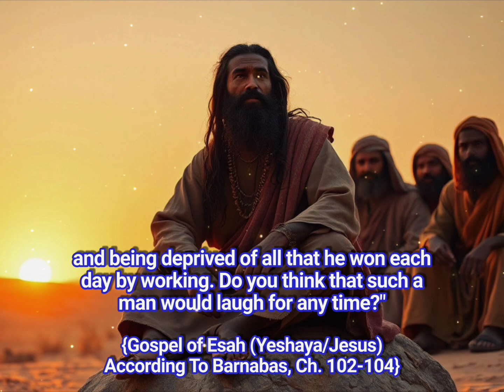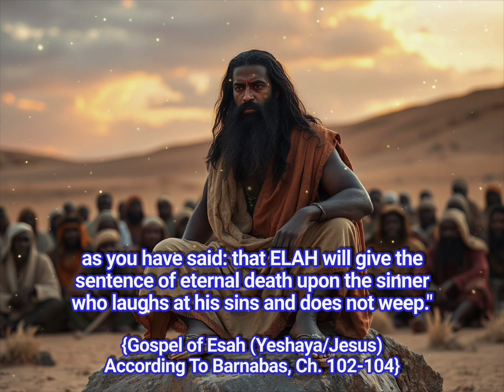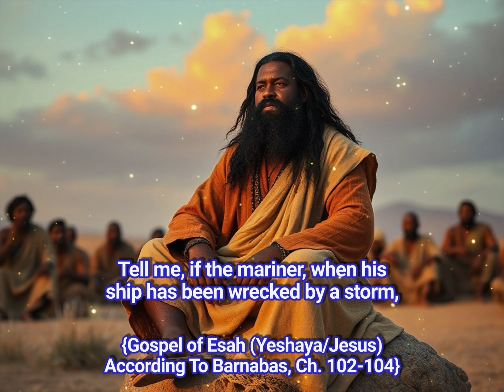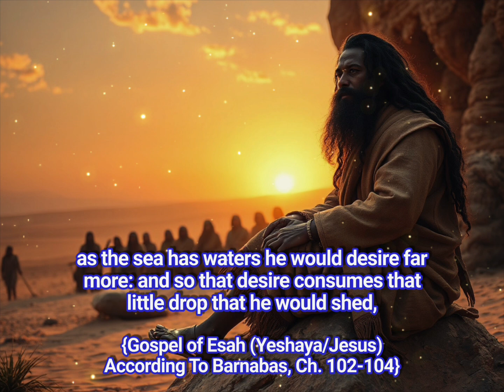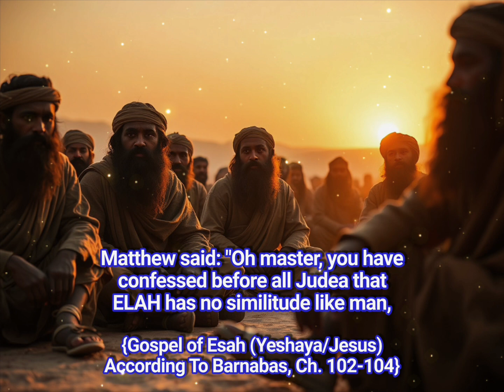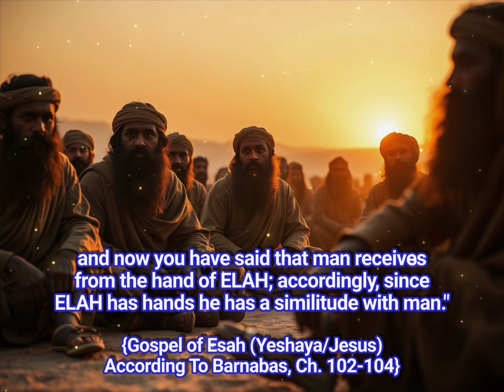The Manner in Which We Ought To Repent {Gospel of Esah (Yeshaya/Jesus) by Barnabas, Ch. 102-104}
📕 Assuredly, [the] laughter of a sinner is an abominable sacrilege, since this world is rightly called by our father David,
a vale of tears.
     There was a king who adopted one of his slaves as [his] son [and] he made him lord of all that he possessed. Now it happened that by the deceit of a wicked man the wretched one fell under the displeasure of the king, so that he suffered great miseries, not only in his substance, but in being despised, and being deprived of all that he won each day by working. Do you think that such a man would laugh for any time?"
     "No," answered the disciples, "for if the king should have known it, he would have had him slain, seeing him laugh at the king's displeasure. But it is probable that he would weep day and night."
     Then Esah (Yeshaya/Jesus) wept saying: "Woe to the world, for it is sure of eternal torment. Oh wretched mankind, that ELAH (THE SOURCE) has chosen you as a son, granting you paradise, at which you, Oh wretched one, by the operation of Satan, did fall under the displeasure of ELAH, and was cast out of paradise and condemned to the unclean world, where you receive all things with toil and every good work is taken from you by continual sinning.  And the world simply laughs, and, what is worse, he that is the greatest sinner laughs more than the rest! It will be, therefore, as you have said: that ELAH will give the sentence of eternal death upon the sinner who laughs at his sins and does not weep."
     The weeping of the sinner ought to be like that of a father who weeps over his son [who is] near to death. Oh madness of man, that weeps over the body from which the soul is departed, and [yet] does not weep over the soul from which the mercy of ELAH has departed because of sin!  Tell me, if the mariner, when his ship has been wrecked by a storm, could recover all that he had lost by weeping, what would he do? It is certain that he would weep bitterly. But I say to you truly, that in every thing [for which] a man weeps, he sins, except when he weeps for his sin. For every misery that comes to man comes to him from ELAH for his salvation, so that he should rejoice [when it befalls him].  But sin comes from the devil for the damnation of man, and [yet] man is not sad about that.  Surely here you can perceive that man seeks loss and not
profit."
     Bartholomew said: "Master, what shall he do who cannot weep because his heart is a stranger to weeping?" Esah (Yeshaya/Jesus) answered: "Not all those who shed tears weep, Oh Bartholomew. As ELAH (THE SOURCE) lives, there are found men from whose eyes no tear has ever fallen, and they have wept more than a thousand of those who [do] shed tears. The weeping of a sinner is a consumption of earthly affection by vehemence of sorrow. Just as the sunshine preserves from putrefaction what is placed uppermost, even so this consumption preserves the soul from sin. If ELAH should grant as many tears to the true penitent as the sea has waters he would desire far more: and so that desire consumes that little drop that he would shed, as a blazing furnace consumes a drop of water. But they who readily burst into weeping are like the horse that goes faster the more lightly he is laden.
     'Truly there are men who have both the inward affection and the outward tears. But he who is thus, will be as Jeremiah. In weeping, ELAH measures more the sorrow than the tears.' Then said John: "Oh master, how does man lose in weeping over things other than sin?" Esah (Yeshaya/Jesus) answered: 'If Herod should give you a mantle to keep for him, and afterwards should take it away from you, would you have reason to weep?'
     "No," said John. Then Esah (Yeshaya/Jesus) said: 'Now has man less reason to weep when he loses aught, or has not that which he would; for all comes from the hand of ELAH.  Accordingly, shall not ELAH have power to dispose at HIS pleasure of HIS own things, Oh foolish man?  For you have of your own, sin alone; and for that ought you to weep, and not for aught else.'
     Matthew said: "Oh master, you have confessed before all Judea that ELAH has no similitude like man, and now you have said that man receives from the hand of ELAH; accordingly, since ELAH has hands he has a similitude with man."  Esah (Yeshaya/Jesus) answered: 'You are in error, Oh Matthew, and many have so erred, not knowing the sense of the words. For man ought not consider the outward [form] of the words, but the sense; since human speech is as it were an interpreter between us and ELAH (THE SOURCE). Now, did you not know, that when ELAH willed to speak to our fathers on Mount Sinai, our fathers cried out: "Speak you to us, Oh Moses, and let not ELAH speak to us, lest we die"? And what conveyed ELAH by Isaiah the prophet, but that, so far as the heaven is distant from the earth, even so are the ways of ELAH distant from the ways of men, and the thoughts of ELAH from the thoughts of men?
—{Gospel of Esah (Yeshaya/Jesus) by Barnabas, Ch. 102-104}